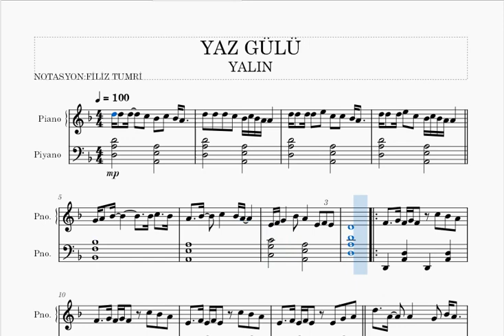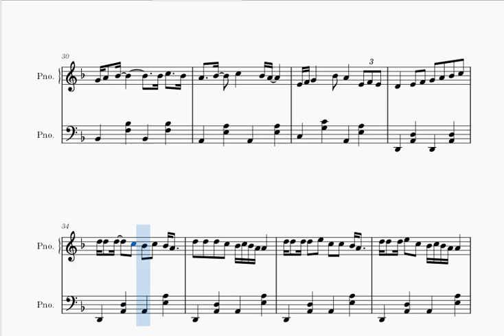YAZ GÜLÜ- YALIN -PİYANO NOTALARI